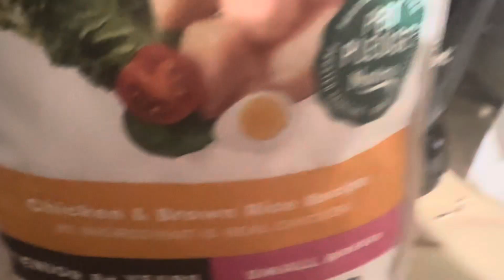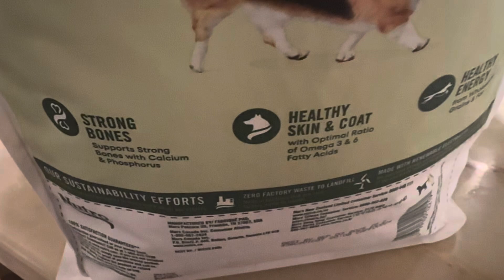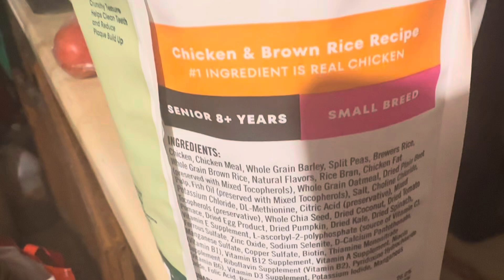13 de outubro de 2024